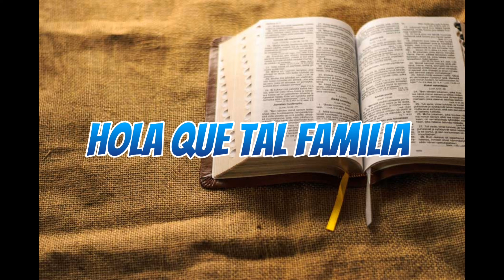COMO PREPARAR UN DELICIOSO GUISO DE LENTEJAS NUTRITIVO Y FACIL DE HACER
INGREDIENTES:
-LENTEJAS
-AJOS
-CEBOLLA
-TOMATE
-PIMIENTA Y COMINO
-VAINITAS
-ZANAHORIA
-CHORIZO
-CECINA
-OREGANO
-HIERBA BUENA
-SAL (AL GUSTO DE CADA PERSONA)
-ACEITE